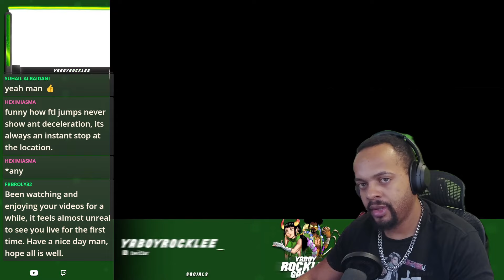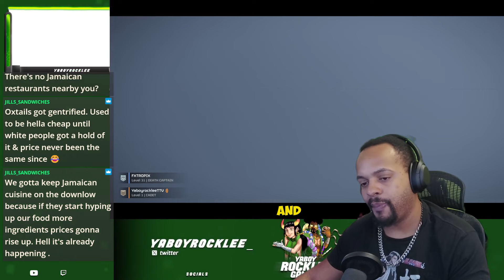My First Time Playing Helldivers 2 and it was NOTHING like you have ever Played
🌟 Welcome to the Dynamic World of YaBoyRockLee! 🌟

🌐 Connect with YaBoyRockLee Across the Web! 🌐

💌 Send Fan Mail Here:
YaBoyRockLee
20791 Three Oaks Parkway Unit 349
Estero, Fl 33929